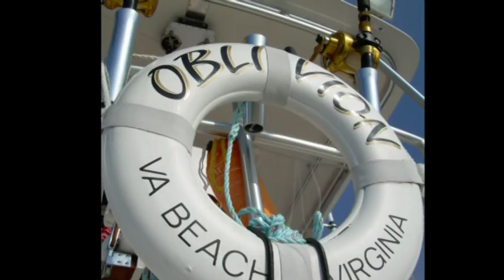10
10 White Marlin on 'Oblivion'